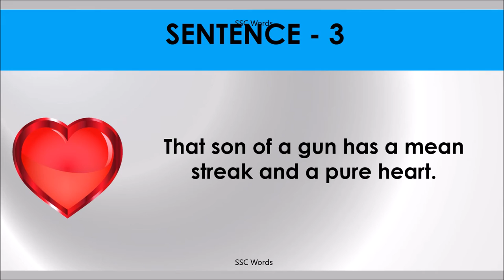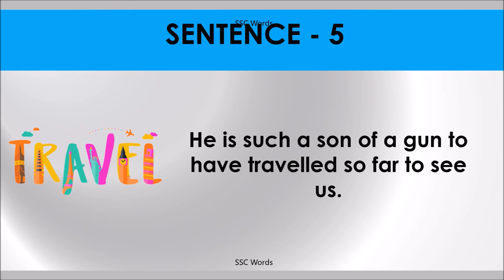SON OF A GUN Idiom 635 # Meaning and five sentences # SSC Words